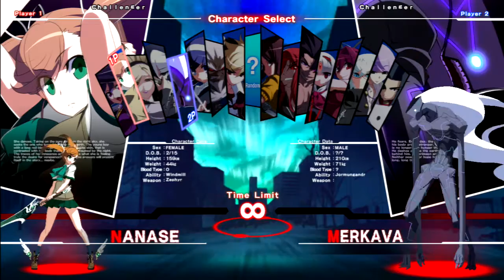Random Versus 004 - Under Night In-Birth - Feat. D2M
"Or is the game supposed to be called Under Night In-Verse?
Who knows, but its a great replacement game for Melty Blood."